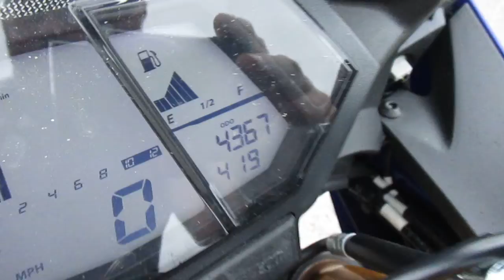Yamaha YZFR125 2018